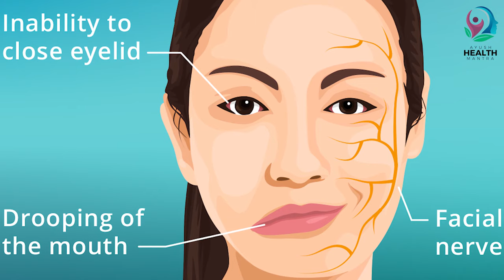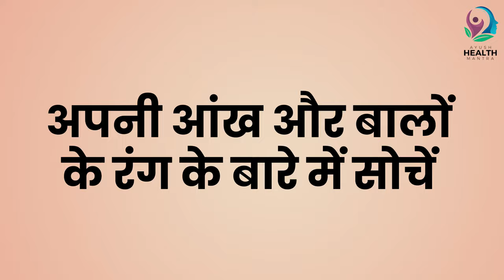Cosmetic चुनते वक्त 'Skin Undertone' का रखें ख्याल, जानें क्या है ये और कैसे पहचानें अपना Undertone?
Skin Undertone के बारे में सही जानकारी होना बहुत आवश्यक है। कई लोगों को अपनी स्किन अंडरटोन (Skin Undertone) की सही जानकारी नहीं होती है। स्किन अंडरटोन (Skin Undertone) की सही जानकारी नहीं होने के कारण कई मेकअप आइट्मस (Make Up Items) के विकल्प को चुनने में समस्या आती है। Ayush Health Mantra आपको सही स्किन के अनुसार सही स्किन टोन विकल्प की जानकारी उपलब्ध करा रहा है।
Ayush Health Mantra के साथ देखिये स्वास्थ्य से जुड़ी सभी महत्वपूर्ण और बड़ी जानकारियां | Watch all the Health Related Updates।

You might have heard about the skin undertone but didn’t knew what it was! Hello, we are here to solve it. To be true, it is the most important thing missing as the cosmetics or makeup revolves around it. With the right skin undertone determination, one can buy the perfect BB cream, CC cream, and foundation. Even, with this skin undertone information, the further one can get the best blush that suits them and even dress color that would make them look gorgeous. Ayush Health Mantra is providing you information on the right skin tone option according to your skin type.
Are you ready to know how you can determine the skin undertone? Let’s know what is skin undertone and how one can identify it?
What is skin undertone?
Look at this, when one chooses the best lipstick, how do they do? They compare the color of the lipstick with that of their skin. Yes, so, the lipstick or the base you choose is the same as your skin color. Undertone defines the natural color below the skin. The color of the lowest layer of the skin signifies the ‘Skin Undertone’. So, one has to choose the cosmetics or makeup according to the skin undertone and not their outer skin color.
With the harsh sun rays, only your skin is affected not the undertone color. There are different types of skin tones that we will talk about in the next point.
3 Types of Skin Undertone -
Warm Skin Undertone - Yellow, peach and golden colors are commonly called warm skin undertone colors.
Cool Skin Undertone - Pink, red and blue are basically cool skin undertones.
Neutral - Olive and the mixture of the above-stated undertones are neutral skin undertones.
How to identify skin undertones?
The skin undertone can be found out in several ways! But for the right determination of the skin undertone one can follow the below-mentioned tricks. There are three types of skin undertones that we’ve stated above, which are, warm, cool and neutral. The colors have been defined in front of the skin undertones and those can be used to select the best makeup or cosmetic products. Let’s start with the different tricks to determine the different skin undertones.
If you can see the veins then you can easily find out the undertone. For instance, if the veins on your wrist are green or green-ish then you are warm-toned, i.e., the skin undertone is warm. If the vein color is blue and purple then you have a cool skin undertone. If you have neutral skin undertone then the veins would have none of the above colors or they are color-less.
Many people wear either gold or silver jewellery, and this is where you can find the skin undertone with what suits your skin the most. If the gold jewellery suits you the most then you have warm skin undertone and if the silver jewellery or platinum jewellery suits you then you have cool skin undertones. But if both of the jewellery suits you then you have neutral undertones.
If you love white color then you have a neutral skin undertone while the one with warm skin undertone looks good in off-white. Warm skin undertones look good in brown tones while the cool skin undertone looks superb in black.
If you use different hair colors and use different eyeshadows then it defines your skin undertones. Platinum or grey-tones suits cool undertones while mahogany and golden hair color suits on warm undertones.
So, this was all about the skin undertones. Once you’ve determined the skin undertone you can freely buy cosmetics or makeup accordingly. Ensure that you buy clothing, makeup or cosmetics according to the skin undertone. If you have warm undertones then go for brighter, warmer colors while for cool skin undertones choose cool tones like black, grey, blue or purple. Neutral skin tones are blessed and can go for anything.

Skin Undertone
Make Up
Cosmetic
skin undertones
skin undertone kaise pehchane
skin undertones in hindi
skin undertones for indian skin
skin undertone makeup
skin undertones tutorial
skin undertone color chart
skin undertone analysis
skin undertone colors
find skin undertone color
cool undertone skin
determine skin undertone
determining your skin undertone
skin undertone how to know
skin undertone meaning
know your undertone skin color
neutral skin undertone
what is my skin undertone color
what is undertone skin color
warm undertone skin color
what's your skin undertone